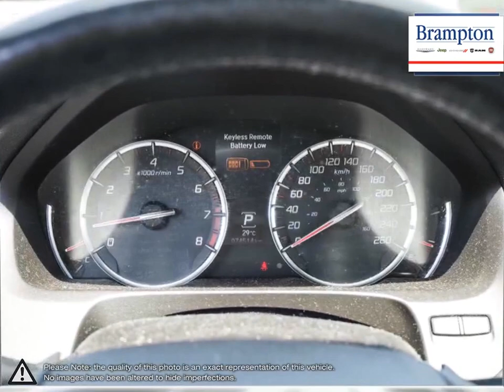2018 Acura TLX | Brampton Chrysler | 19UUB3F67JA801434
Video uploaded via YouTube Data API V3 using the Java library on Mon Jul 12 11:02:08 EDT 2021